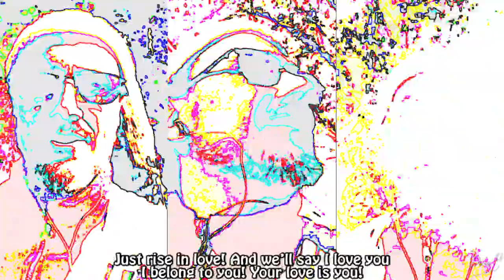Dani G Hoy - Love Live Session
Artist: DANI G HOY
Song: LOVE LIVE SESSION
Album: BUSCANDO EL SILENCIO
Daniel Giorda: Voices, Acoustic Guitars, Keyboards & Programming.
Jorge Bonetto: Rock Guitars.
Rec, Mix & Master: In Chubhous by Daniel Giorda (2020 y 2021).©
Film: Diego Caggiano y Daniel Giorda. ©
Edit: In Chubhous by Daniel Giorda. ©
Thanks to: Jorge B, Gaspi R, Diego C y Ale M.

LOVE LIVE SESSION

You don’t think about it. You think you have to grow to fall in love.
You just could have done it. The point is you don’t think that it’s made for you.
Wait for love in summer, like waiting for the rain to fall again.
Bla bla bla bla! They’ll keep on shouting, and finally they blame our wonderland.

Is that the only way to fall in love with? Or just another way to stay in tune?

You have to go there, you have to look around and do it again.
Or you can leave it there boy, but life is draining from your hands.
You will move the table or sell the chamois chairs & paint the frames.
Bla bla bla bla! This is all for nothing, the nature is in you my dear friend.

G say Hello! I say, I love you
G say me too and I say, I love you, I belong to you! Your Love is you!

One two three four five six. I think you have to hold and count again.
One two three four five six. We have to hold in two and take a rest.
Seven is like heaven, eleven is the answer, like the game.
Bla bla bla! Eight is One plus Seven, I can explain it to you, but you don’t care.

G is always you! Love with in you! Was always there boy!
Just rise in love and we’ll say, I love you, I belong to you! Your Love is you!

You’re waiting for the angels come to the earth now.
You’re watching all the clouds fly, feeling the worst
Today you’ll be the guardian, you can be the haven,
you can be the helper for the stairs to the moon.

G say Hello! I said, I love you, now!
G give me a rose, I say, I love you.
I give this jewel to a lady who for sure, will keep this rose like gold. Your Love is you!

Dani G